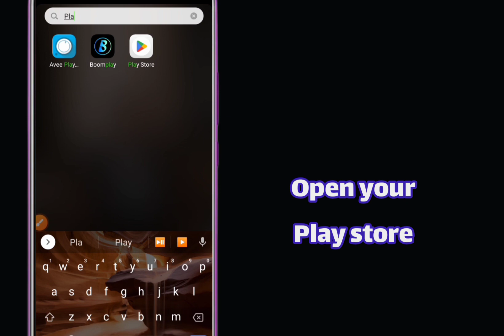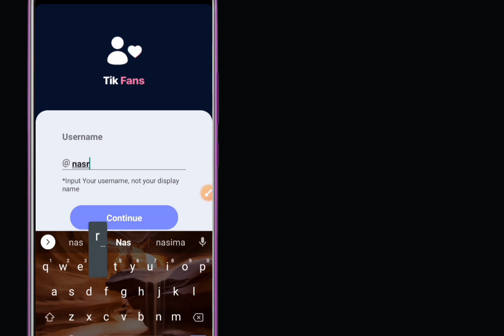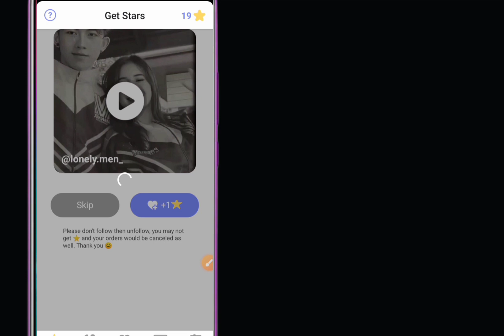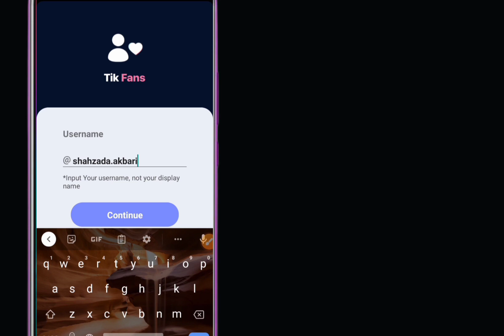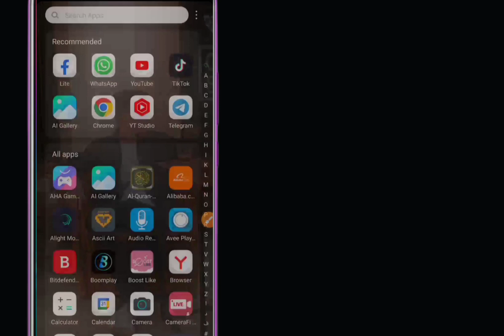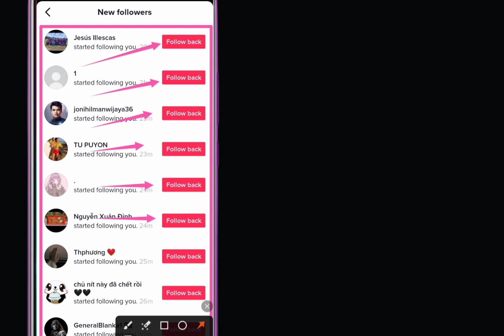How to get TikTok Followers || How to increase Tiktok Followers| Increase Followers On TikTok ( 2023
How to get TikTok Followers || How to increase Tiktok Followers| Increase Followers On TikTok New Trick 2023

This video helps you get free tiktok Followers quick and easy, so if you were wondering how to get more followers on tiktok fast, then if you use the steps in this video you can see how to grow tiktok followers and get thousands of free Likes and followers on TikTok

topic in this video 👇

how to increase tiktok fans and likes free,
how to increase followers on TikTok 2022
how to increase tiktok fans, how to get followers on TikTok, how to increase tiktok fans and likes free 2019 , TikTok viral trick, TikTok foryou trick, get free followers on TikTok